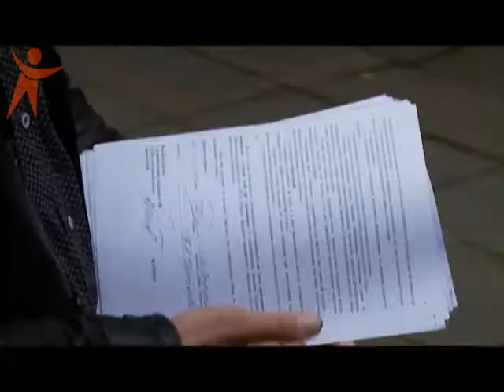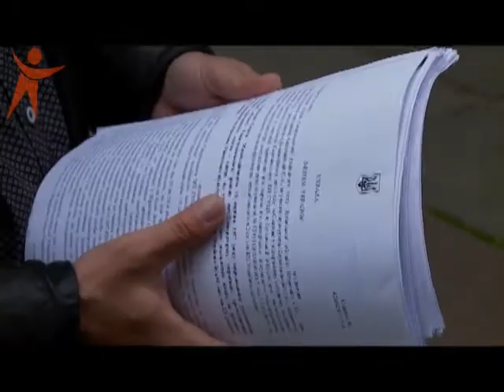NS 160519 Ветерана АТО з Рівненщини звинувачують у перевищенні службових повноважень